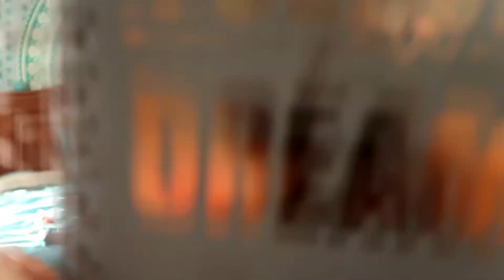WEEKLY SUSHI #5 🍣| Goal Setting with Chronic Pain 💖 | Desert Mermaid 🌵| Disabled Youtuber ♿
Welcome Back to the Desert Mermaid Vlog all my beautiful Mer-people! In today Sushi we talk about Goal setting as a spoonie. And let me tell you. THE STRUGGLE IS REAL HONEY! So strap on in and get a snack! Weekly Sushi is back! I Hope you enjoy! As always sending everyone lots of happy mermaid vibes and all my love! 💗

💗PS Keep your eyes open and 🛎 notification turned on!

I am a disabled youtuber and vlogger. I have sacroiliitis (low back pain) from a accident I had back in 2011 when I was 23 years old. I had to change my life drastically because of it and still live with constant chronic back pain to this day. On my channel I like to share my challenges with chronic pain and what I do to motivate myself to keep going. Through these challenges I have had many good experiences as well and met many amazing people. My life may be different, but it still loaded with adventure and great people! I have hope that I and anyone else living with chronic pain, can still have an amazing and adventurous life!

Lets be Friends on Instgram!

Check out the Sea Inspired treasures I make!
ETSY SHOP COMMING SOON!